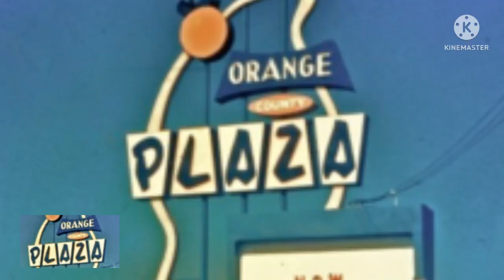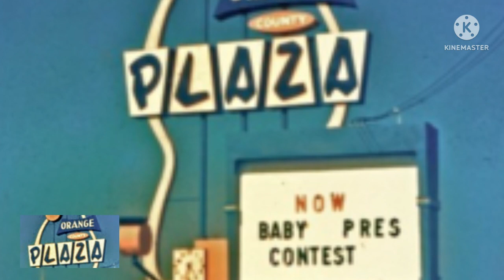The History of the Orange County Plaza in Garden Grove CA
Another Mall Madness Video